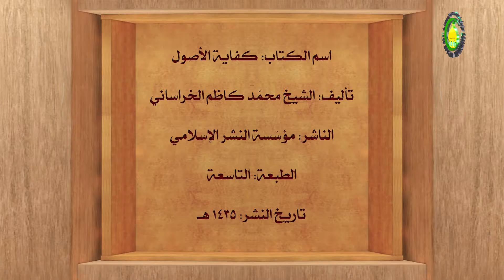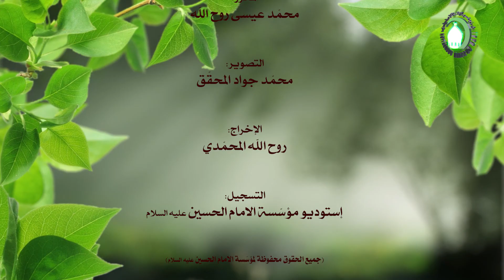25. المقدمة (25) الصحيح و الأعم (10) (ص: 73) - الاستاذ : سماحة الشیخ محمدهادی النبوی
عنوان الدرس 25: جریان نزاع الصحیحی و الاعمی فی الفاظ المعاملات
هل یصح جریان النزاع فی الفاظ المعاملات؟ لماذا لا یصح هذا النزاع لو کانت الفاظ المعاملات موضوعة للمسببات؟ هل یصح هذا النزاع لو کانت هذه الالفاظ موضوعة للاسباب؟ ما هو نظر المصنف؟ هل یکون الموضوع له فی هذه الالفاظ عند الشرع و العرف شیئا واحدا؟ ما هو نظر المصنف فیه؟ ما هی ثمرة النزاع فی الفاظ المعاملات؟ لما لا توجد الثمرة العملیة فی هذا النزاع فی المعاملات؟.
سماحة الاستاذ الشیخ محمد هادی النبوی «دام عزه» بحث فی هذا الدرس عن جریان النزاع فی الفاظ المعاملات.
فبیّن انه اذا کانت هذه الالفاظ موضوعة للمسببات لا یصح جریان النزاع فیها لعدم اتصاف المسببات بالصحیح و الاعم و انما تتصف المسببات و الآثار بالوجود او العدم، فان کانت الاسباب تامة تتحقق المسببات او لم تکن تامة لم تتحقق المسببات من الاساس. و اما اذا کانت هذه الالفاظ موضوعة للاسباب فحینئذ یمکن جریان النزاع بین الصحیح و الاعم فیها، لان الاسباب اما تکون جامعة لتمام الاجزاء و الشرائط او تکون ناقصة فیصح البحث عن ان الفاظ المعاملات هل وضعت لتامة الاجزاء و الشرائط او وضعت للاعم منها و من الناقصة.
ثم اضاف المصنف انه لا یبعد ان تکون الفاظ المعاملات ایضا موضوعة للصحیحة علی القول بکونها موضوعة للاسباب، و علیه فان الموضوع له لهذه الالفاظ یکون هو العقد المؤثر فی الشرع و العرف، و العقد الصحیح عند الشرع و العرف هو المؤثر، فیکون الموضوع لها لهذه الالفاظ هو العقد الصحیح المؤثر. و بیّن الاستاذ ان قید «شرعا و عرفا» فی العبارة یحتمل ان یکون قیدا للمؤثر فیکون معناه ان الموضوع له هو العقد المؤثر عند الشرع و العرف، و یحتمل ان یکون قیدا للموضوع له فیکون معناه ان الموضوع له لهذه الالفاظ عند الشرع و العرف هو العقد المؤثر، و اضاف الاستاذ ان هذا الاحتمال الثانی هو الانسب.
ثم بیّن الاستاذ انه اذا کان الموضوع له لهذه الالفاظ عند الشرع و العرف هو المعنی الواحد هو العقد المؤثر فانه  هناک کثیر من الموارد الاختلافیة التی تکون عند العرف عقدا مؤثرا و عند الشرع لم یکن عقداً مؤثراً بل یکون عقدا باطلاً و فاسداً، مثل عقد الصبی الممیز او العقد الربوی فانهما عقد مؤثر عند العرف و عقد باطل و فاسد عند الشرع، و هذا الاختلاف یدل علی عدم کون الموضوع له لهذه الالفاظ شیئاً واحداً عند العرف و الشرع بل علی ان الموضوع له عند الشرع یختلف عن الموضوع له عند العرف فی هذه الالفاظ.
و اجاب المصنف المحقق الخراسانی الهروی عنه بان الموضوع له لهذه الالفاظ عند الشرع و العرف واحد و ان الشرع امضی نفس الموضوع له عند العرف و جعله موضوعا له لهذه الالفاظ فلا یکون الاختلاف فی الموضوع له لهذه الالفاظ عند الشرع و العرف و انما هذا الاختلاف بینهما یکون فی الافراد و المصادیق بعد ان کان الموضوع له شیئا واحد عندهما، فان الشرع قد خطّأ العرف فی بعض الموارد فی تخیل العقد بدون ما اعتبره الشرع شرطاً فی تأثیره فتخیل العرف انه یکون عقداً مؤثراً، و فی هذه الموارد قد تخطأ العرف فی تعیین مصادیقه فحسب ما لا یکون عقداً مؤثرا من افراد العقد المؤثر، و هذا لا یوجب ان یکون الموضوع له عند العرف مختلفاً عن الموضوع له عند الشرع، فالموضوع له عندهما شیئ واحد و هو العقد المؤثر و فی الموارد الاختلافیة بین العرف و الشرع انما قد تخطأ العرف فی تعیین مصادیقه فحسبه عقدا مؤثرا بدون القید الذی اعتبره الشرع شرطاً فیه.
ثم ورد الاستاذ فی البحث عن ثمرة النزاع فی الفاظ المعاملات، فبیّن ان ثمرة النزاع فی الفاظ العبادات کانت مهمة کما سبق فی الحلقات السابقة فانه یصح التمسک بالاطلاق عند الشک فی شرطیة شیئ او جزئیته فیها لنفیها عند القائل بالاعم بخلاف القائل بالصحیح فانه لا یمکن له ان یتمسک بالاطلاق لنفیها لانه یصیر عنده مجملاً فلا یصح التمسک به. و بحث الاستاذ هنا انه هل هذه الثمرة فی الفاظ المعاملات ایضا جاریة او لا؟ فبیّن انه لا ثمرة لهذا النزاع فی الفاظ المعاملات، فانه یصح التمسک بالاطلاق لنفی الشرط المشکوک او الجزء فی المعاملات عند القائل بالصحیح کما یصح ذالک عند القائل بالاعم، لان کون الفاظ المعاملات موضوعة للصحیحة لا یوجب اجمالها کی یمنع عن التمسک بالاطلاق عند الشک فی اعتبار شیئ فی تأثیرها عند الشرع، لان الاطلاق لو کان مسوقا فی مقام البیان یحمل علی ان المؤثر عند الشارع هو نفس المؤثر عند العرف و لم یعتبر فی تأثیر العقد عند الشارع غیر ما یعتبر فی تأثیر العقد عند العرف کما یحمل اطلاق کلام غیر الشارع علی العرف، لانه منهم، و لو کان ما شک فی اعتباره فی تأثیر العقد معتبرا عند الشارع و ان لم یعتبره العرف فی تاثیره، فیجب علی الشارع بیانه و نصب القرینة علی اعتباره فی تأثیر العقد عنده، و حیث لم ینصب قرینة علی اعتباره ظهر عدم اعتباره عنده کما لا یکون معتبرا عند العرف. لذا یتمسک الفقهاء بالاطلاقات فی مختلف ابواب المعاملات مع انهم ذهبوا الی کون الفاظ المعاملات موضوعة للصحیحة.
ثم اضاف المصنف المحقق الهروی انه اذا شک فی اعتبار شیئ جزءً او شرطاً فی تاثیر المعاملات عند العرف فلا یصح التمسک بالاطلاق لنفی اعتباره، لانه یوجب الشک فی صدق العقد علی فاقد هذا الشیئ عند العرف و الشرع فلا یصح التمسک بالاطلاق لنفیه، مع ان الاصل هو عدم حصول الاثر بدون ما شک فی اعتباره عند العرف، و هذا ما یعبّر به عند الفقهاء باصالة الفساد فی المعاملات او ان الاصل فی المعاملات فسادها، فلا بد من اعتبار ما شک فی جزئیته او شرطیته عند العرف فی المعاملات. و هذا لا فرق بین القول بالصحیح و بین القول بالاعم، فانه لا یصح التمسک بالاطلاق فی هذا الامر عند القائل بالصحیح و عند القائل بالاعم، کما یصح التمسک بالاطلاق عند القائل بالصحیح و الاعم فی الصورة الاولی، فلا ثمرة مهمة فی هذا النزاع فی المعاملات.